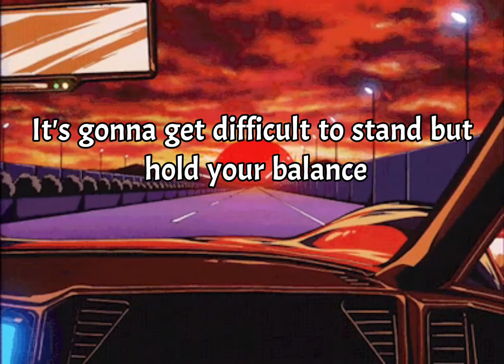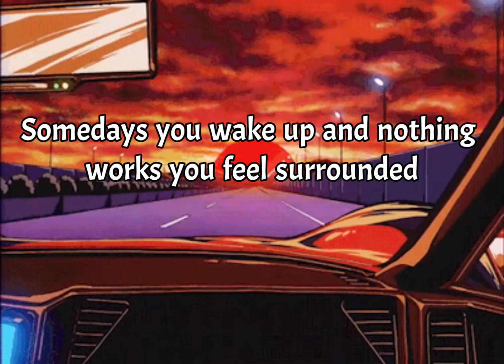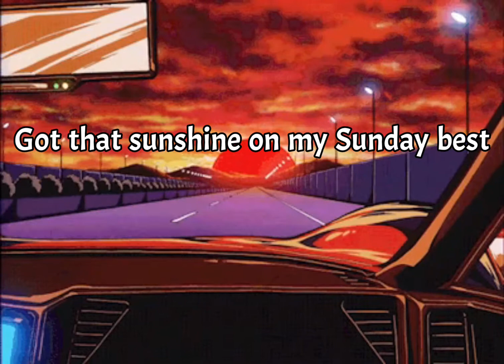Sunday Best | Surface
Lyrics

It's ok, uh-huh
It's ok, uh-huh
Source: LyricFind
Songwriters: Forrest Frank / Colin Padalecki